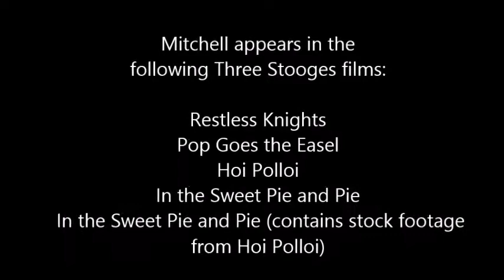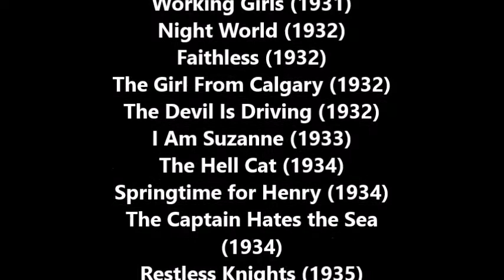Geneva Mitchell - Some of her work with the Three Stooges.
American film actress born on February 3, 1907. Died on March 10, 1949. She appeared in over 70 films between 1929 and 1946.